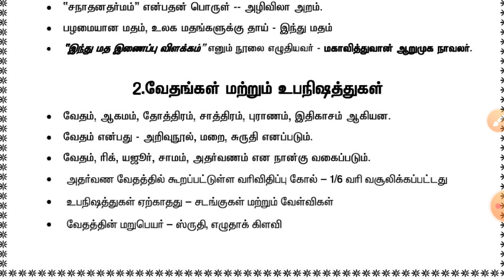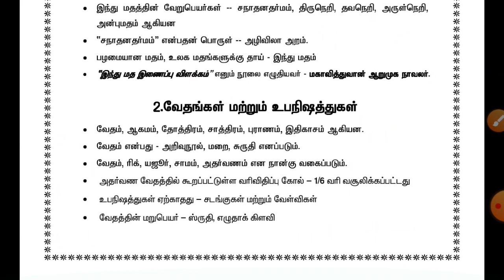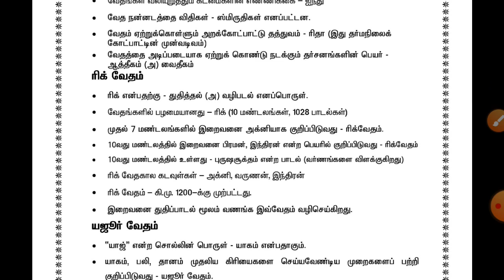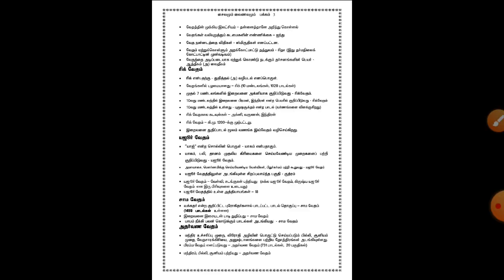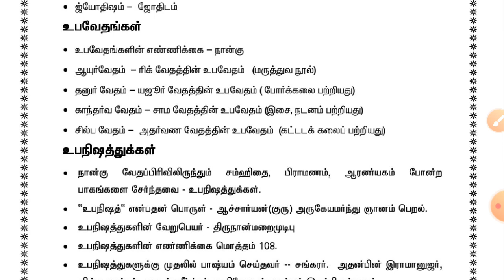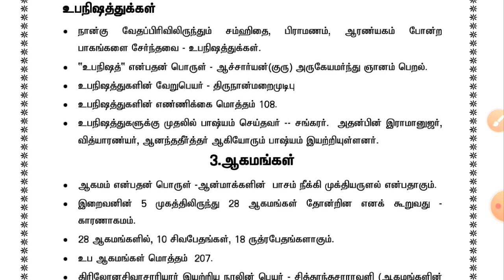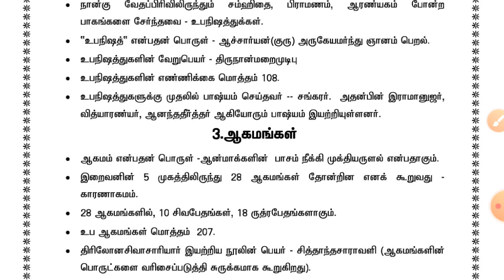DAY 2 || வேதங்கள் மற்றும் உபநிஷத்துக்கள் ||இந்து அறநிலையத்துறை || Tnpsc Group 7B & 8